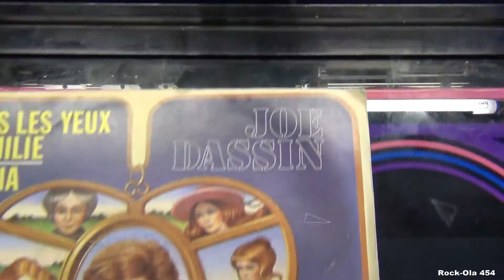Joe Dassin - Dans les yeux d'emilie [ jukebox Rock-Ola ] (1978)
Joe Dassin - Dans les yeux d'emilie jukebox Rock-Ola

Joe Dassin - Dans les yeux d'emilie (1978) 45 tours